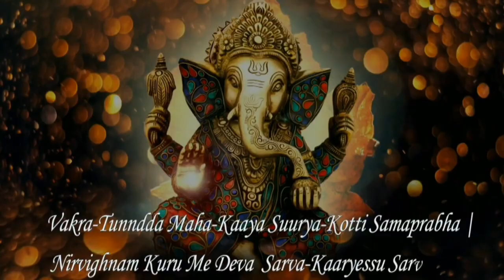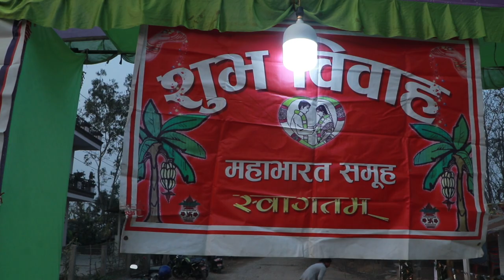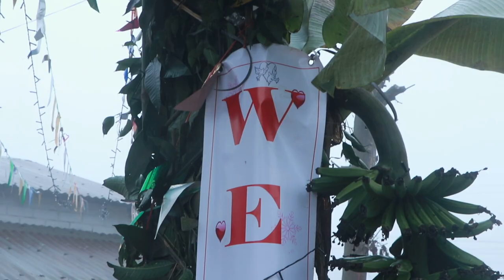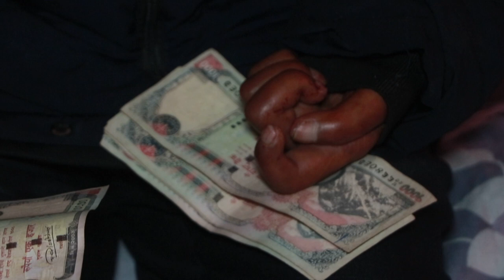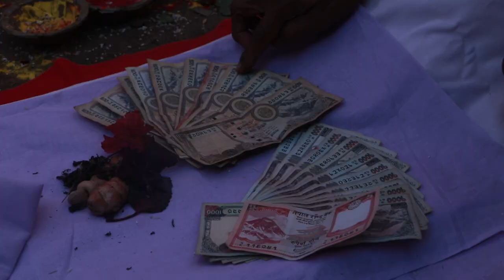Madan and Santi 2080/10/27 Ful Vidio